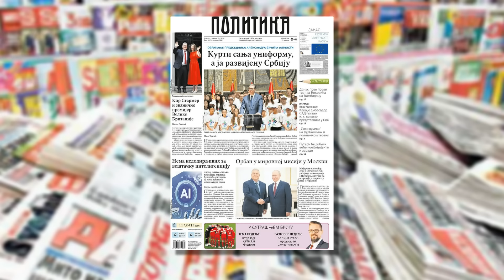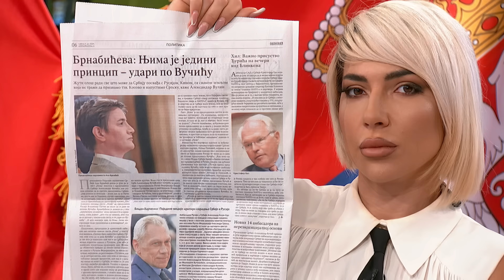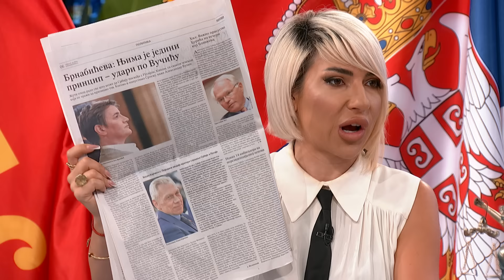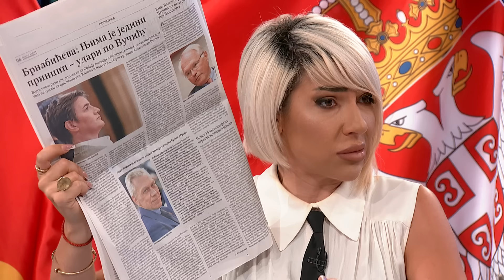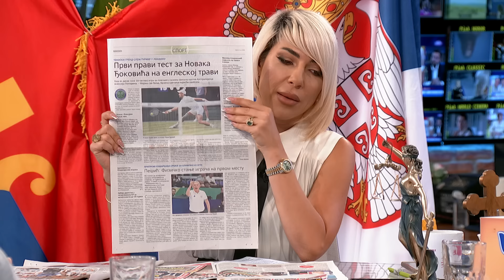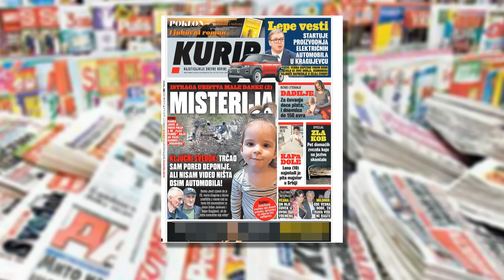Novo jutro-Jovana-Goran Selak,Nebojša Obrknežev,Milan Čavić-06.07.2024.-2.deo